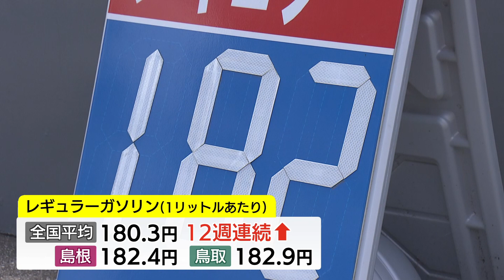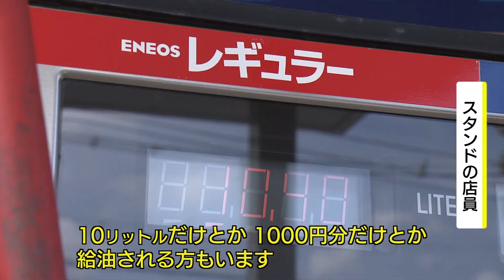ガソリン価格高騰に対抗するのは「やさしい運転」!? お盆の帰省も「節約ドライブ」で